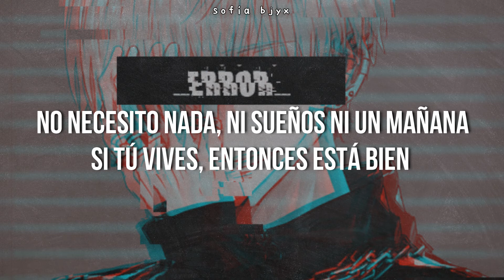Mafumafu - La vida nos odia // Sub. Español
Canción: 命に嫌われている。 (inochi ni kirawarete iru) // La vida nos odia
Artista: Kanzaki Iori
Voz: Mafumafu  (まふまふ) // Utaite
Traducción al español: Sune

*¸.✬★*´´☽*ԑ̮̑ঙ¸.★*´´☽*¸.★*´´☽*ԑ̮̑ঙ¸.★*´´☽💙*

Holaaa uwu sé que he estado algo inactiva... asi que ante todo pido perdón por eso TvT pero me surgieron variass cosas.. además que andare más ocupada asi que ya no subire edits taan a menudo como antes pero igual haré un esfuerzo para darme el tiempo de editarr y también si desean pueden ir a chequear mi cuenta de tiktok (donde por razones inexplicables andaba un poco más activa ahí que aquí sjsjs) espero que sea de su agrado mis edits de ahí uwu y bueno sin más que decir nos vemoss en el próximooo videooo!, y si desean que les haga de un edit de algo en específico entonces dejenlo en los comentarios!
Tomen aguaa y se me cuidaaan~ ( ˘͈ ᵕ ˘͈♡)

 ᕁ᙮ᕁᕽᕽᕁ᙮᙮ᕁᕽᕽᕁ᙮ᕁ ᕁ᙮ᕁᕽᕽᕁ᙮᙮ᕁᕽᕽᕁ᙮ᕁ ᕁ᙮ᕁᕽᕽᕁ᙮᙮ᕁᕽᕽᕁ᙮ᕁ